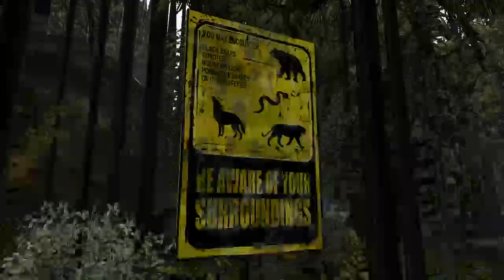The Walking Dead Season 2 #1 - Finally!